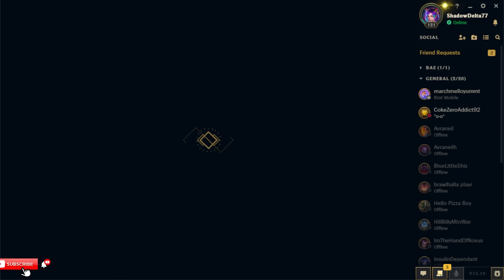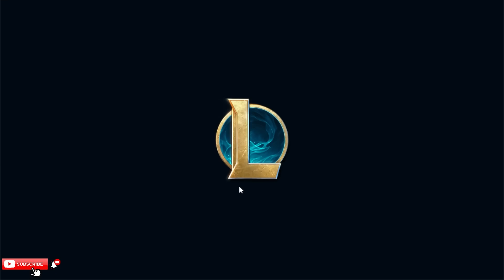My team trolled me and tried to lose... so I pick Aurelion Sol and carry them (1v2 bot lane)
League of Legends season 13 Aurelion Sol Gameplay!